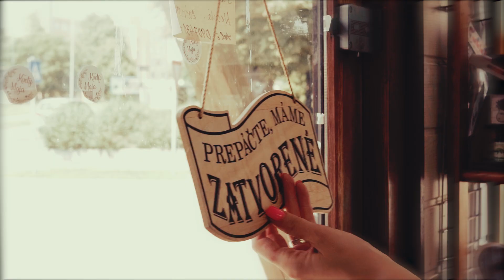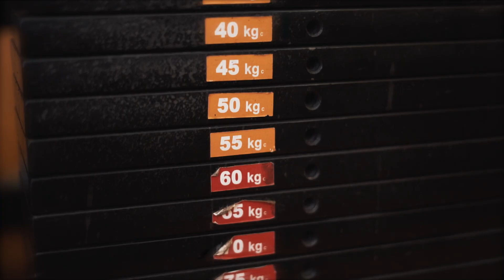Ronan Warg - Zomrieť zopárkrát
Hudba - Ronan Warg
Text - Ladislav Baďo Sekletár
Bicie - Martin Barna
Basa - Richard Nagy
Gitara - Juraj Hadžala, Ladislav Baďo Sekletár
Spev - Ladislav Baďo Sekletár

Nahrávanie - ŠtúdioM

Mix a Master - Miroslav Mizer
Video - Matej Babuka
Špeciálne poďakovanie - Rosso Michalovce, Kvety Maja Michalovce, Rock Body Gym, Laser Game Michalovce

Video vzniklo ako podpora podnikom, ktoré sa prebíjajú touto situáciou okolo nás.
Pesnička patrí všetkým, ktorí idú aj cez nepriazeň sveta dennodenne za svojím snom :-)

Lyrics:
Na križovatkách mysle, som smolne odbočil
A odvtedy chcem ľudí textom srať...
Boh mi zoslal víly a diabol zakročil
A odvtedy viem hudbou milovať.
Smolne odbočil a ľudí textom srať...

Chcel som predať dušu, nech meno nezhorí
Žiadna strana nechce zmluvu podpísať.
O odchod v zabudnutí, však nik z nás nestojí
A tak sa budem radšej s Vami hrať.
Smolne odbočil a tak tu budem hrať.

Ref:
Na prvé línie, privykol môj zrak.
Keď nemáš čo stratiť, prestaneš sa báť.
Kameň vo mne hodí iskru, vždy keď domov mi je kat,
Ten pocit pozná každý, kto tu zomrel zopárkrát.

Vaše výčitky a hrozby, už pribrali pár kíl
A nestíhajú za mnou držať krok
Hlboký nádych už kde kto pochopil,
Nebyť ovečkou je pre Vás proste šok.
Smolne odbočil a je to proste šok.

Keď vietor by chcel zmeniť smer, prehodiť mi cieľ
A život začne vytvárať svoj tlak.
Kormidlovať budem podľa vlastných pravidiel,
Lámem kliatby, veď som Vlkodlak.